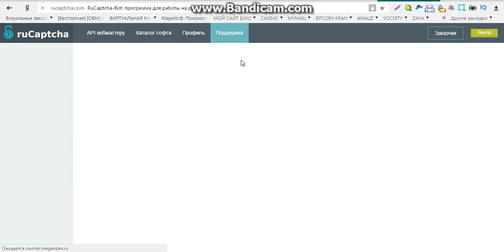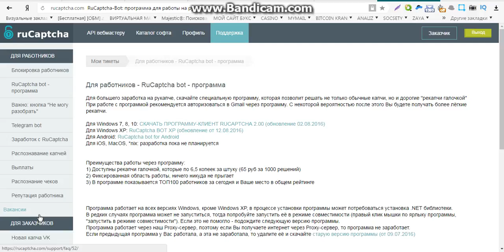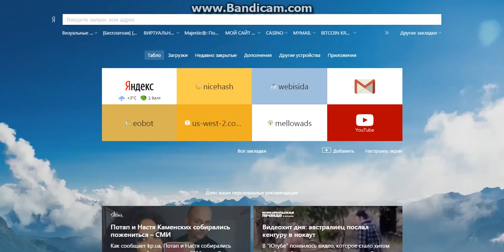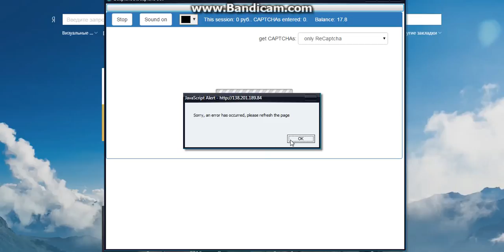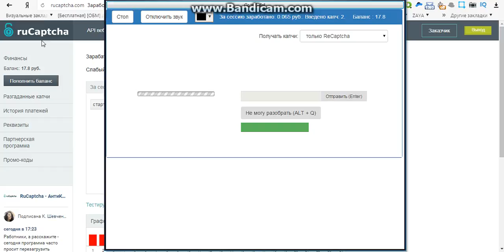заработок в интернете без вложений вебмани